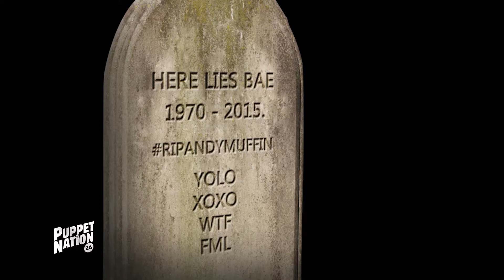Intro Quick News EP69